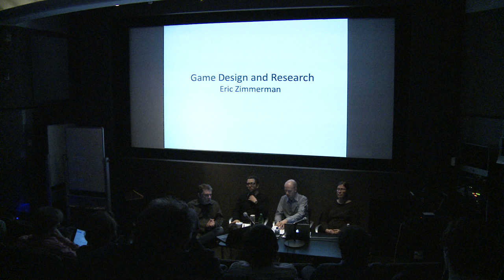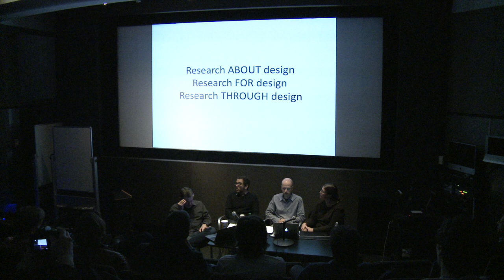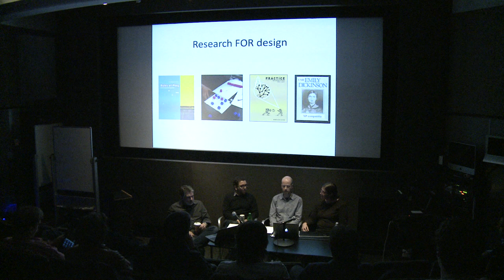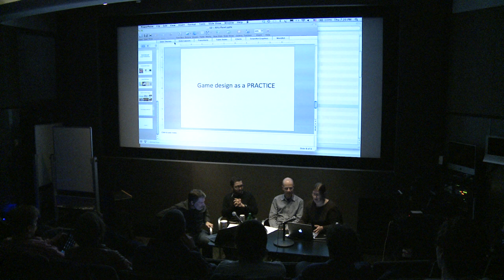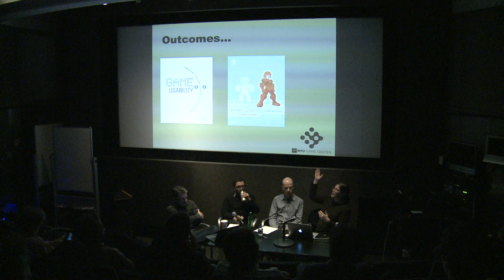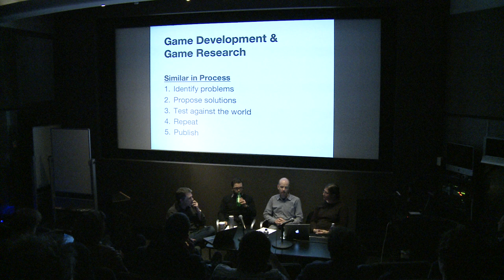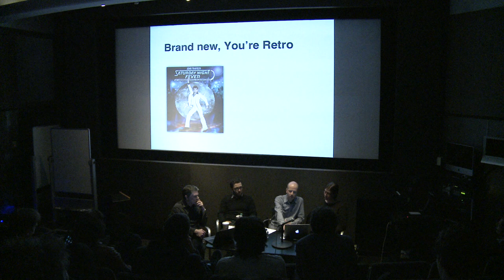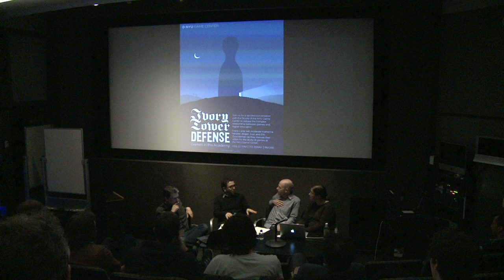NYU Game Center Lecture Series Presents the Ivory Tower Defense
Featuring Panel: Katherine Isbister, Jesper Juul, and Eric Zimmerman

Do games belong in the university? Do you need a degree to make games? What can we get out of studying them? What is the connection between research and design? Join us for a spirited conversation with the faculty of the NYU Game Center to discuss the complex relationship between games and higher education. Frank Lantz will moderate Katherine Isbister, Jesper Juul, and Eric Zimmerman as they debate these important issues and discuss the work they are doing to create a shared vision for the study of games at the NYU Game Center.